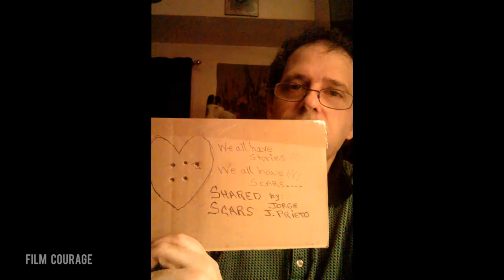Screenwriter Pitch Video by Jorge J. Prieto (30 of 38)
CONNECT WITH JORGE J. PRIETO